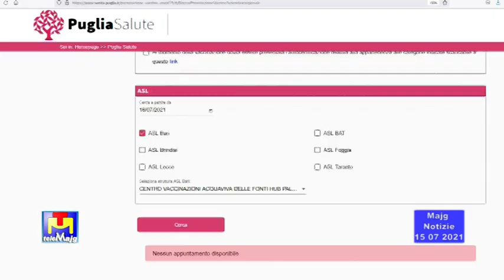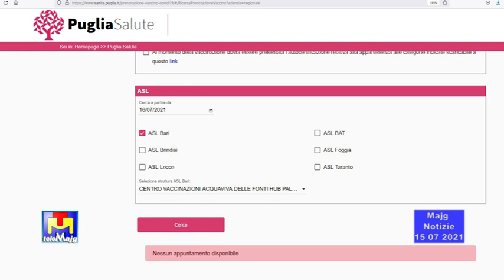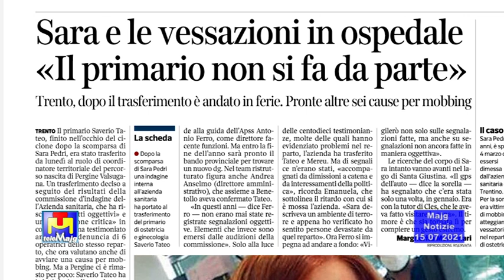Majg Notizie 15 07 2021 - Il sindaco Carlucci presenta la petizione sul PNRR in sede europea